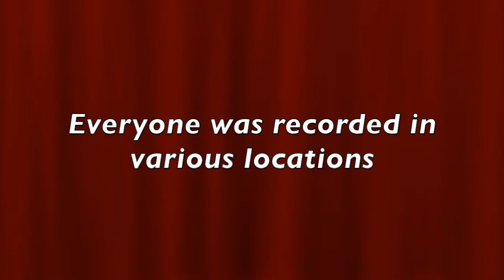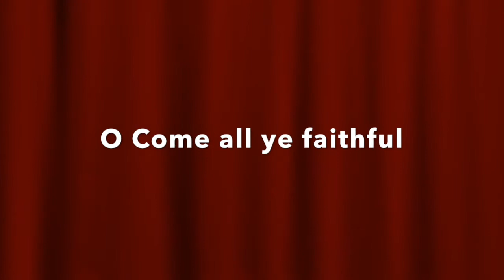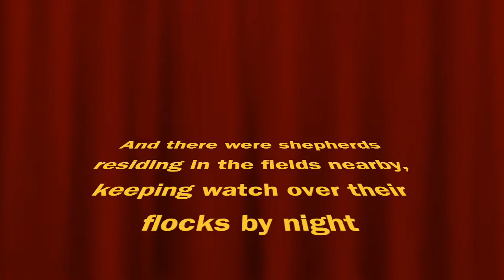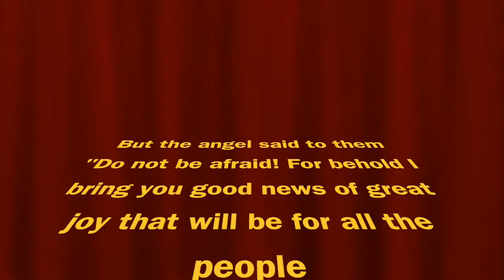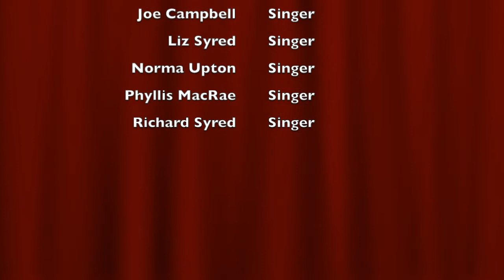SFP Virtual Concert 2020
Singing for Pleasure virtual Christmas Concert with Elsie Normington